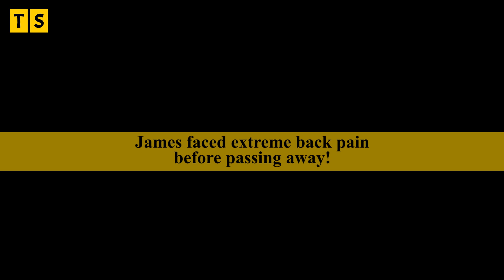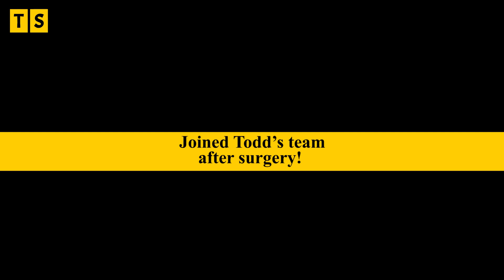Remembering James Harness From Gold Rush | Five Years of His Passing!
Gold Rush Fans may remember James Harness from his debut back in the first season of the show. And now even after his passing many still remember him. He had severe back pain even before his life ended, which made it hard for him to work on the gold mining sector. After getting surgery for back, he joined Hoffman's crew but was not able to do work on time and was let go from the show!